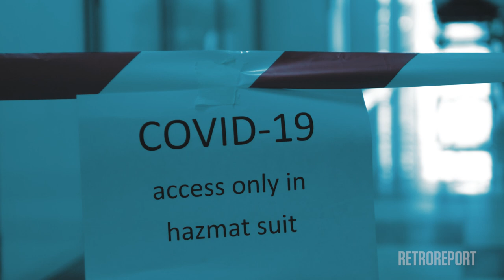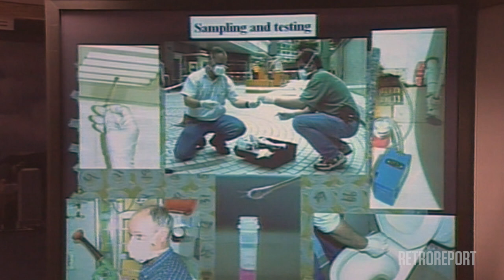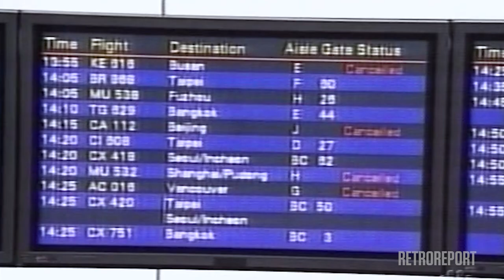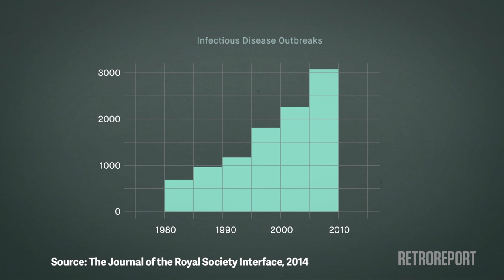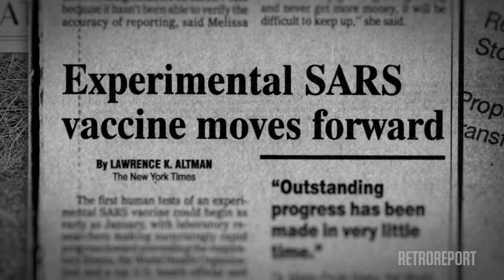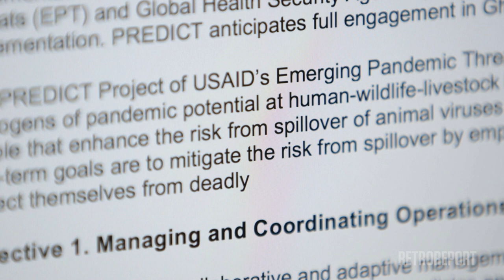We’re Catching More Diseases From Wild Animals, and It’s Our Fault. | Retro Report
Scientists who venture into rainforests and bat caves explain how viruses, like Covid-19, spill over from animals to people, and what we must do to stop the next pandemic.

Retro Report is an independent, nonprofit news organization that explores the history behind the headlines.